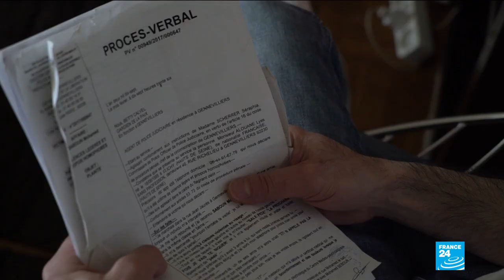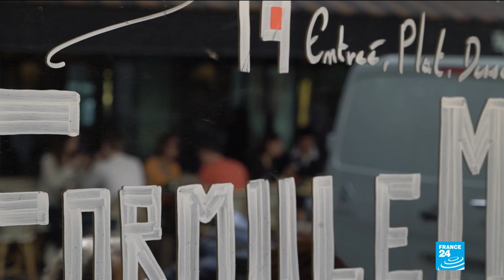Homophobia in France: the struggle continues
Homophobia is an ever-growing problem in France. France saw an increase in violent acts following the debate over gay marriage in 2013. Today, many people are still rejected by their families over their sexual orientation.